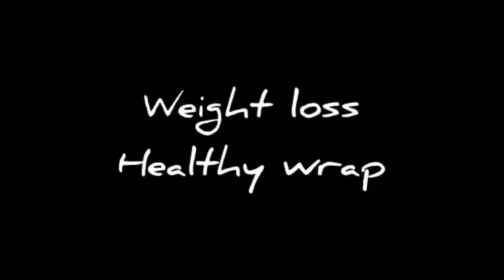Weight loss healthy wrap